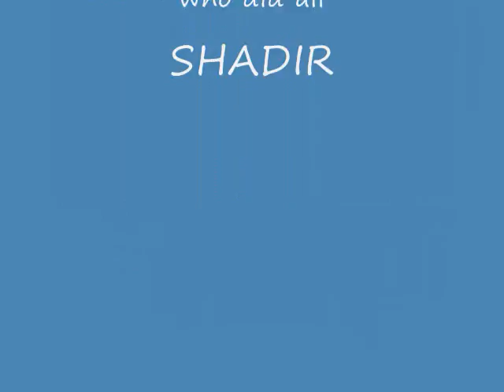sick cars number 3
some more sick cars. I foud your excalade Sudesh.  This vid made by shadir and only shadir.